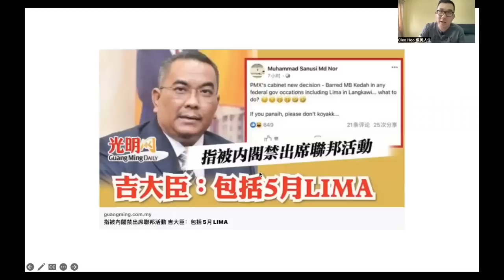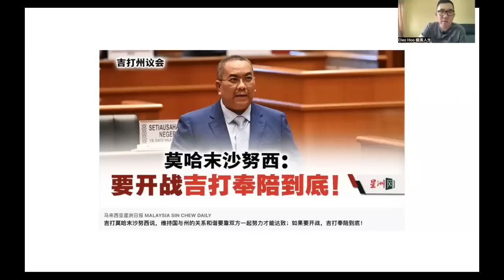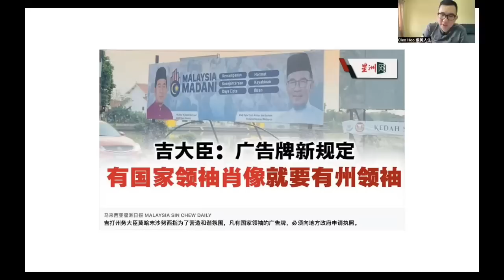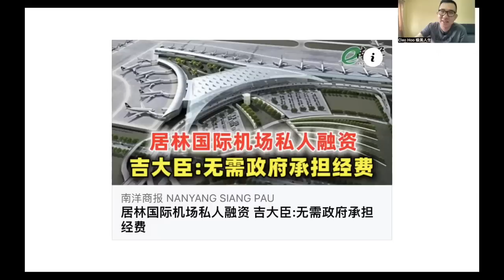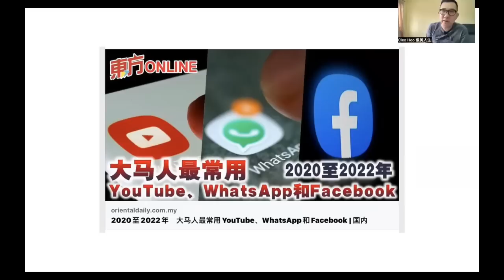【现实人生】第231期 联邦黑名单！吉打州大臣沙努西遭禁止出席联邦活动包括交怡岛航空展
你做初一，我做十五！
相信是沙努西的荒唐广告看板政策遭遇反弹，而遭联邦政府禁足所有联邦活动！

谢谢🙏
Cleo Hoo